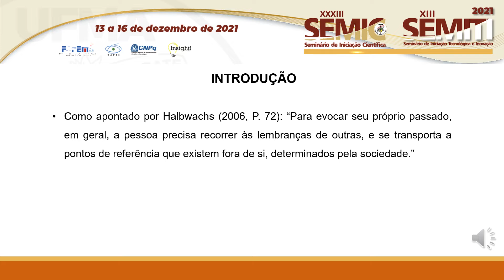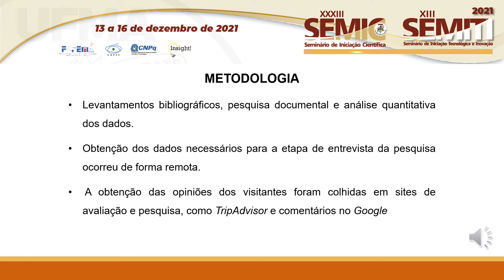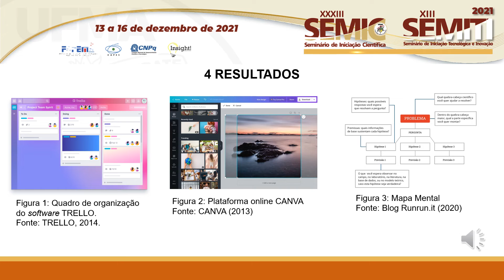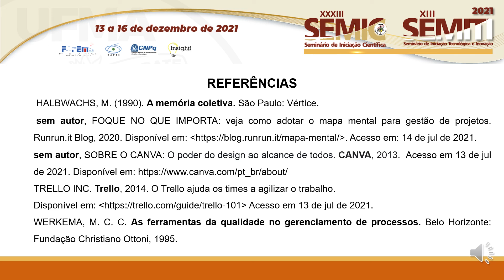SO105 YANDRA SOUZA SANTANA DA ROCHA SANTOS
Título: MUSEUS E TURISMO CULTURAL: a gestão do Museu de Artes Visuais em São Luís - MA.

Autor(a): YANDRA SOUZA SANTANA DA ROCHA SANTOS
Orientador(a): KLAUTENYS DELLENE GUEDES CUTRIM

Resumo: A pesquisa vigente visa realizar uma análise da gestão do Museu de Artes Visuais situado em São Luís do Maranhão abordando por óticas como o impacto cultural, turístico e social promovido pelo próprio museu. Perpassa também pelos objetivos de estudo às políticas públicas às quais o museu está inserido, quais as ferramentas de gestão utilizadas e como se dá a relação entre o espaço museal e o turismo neste local. A pesquisa conta como método o levantamento bibliográfico por meio de textos, documentos e também de aspecto qualitativo uma vez que buscou-se por meio de pesquisa de opiniões a visão do turista em relação ao museu. Para um maior aprofundamento, também foi realizada uma entrevista com a gestão do Museu de Artes Visuais para uma compreensão mais acurada da visão da gestão em relação aos aspectos citados anteriormente. Os resultados obtidos mostram o alto índice de satisfação por parte dos visitantes em relação ao atendimento oferecido, juntamente com as visitas guiadas e o acervo. Também é possível aferir que a atual gestão se mune de todas as ferramentas organizacionais possíveis para garantir uma boa gestão e lidar com eventuais problemas. Observou-se entretanto o contínuo fechamento do espaço para obras que vem a causar certa insatisfação dos visitantes. Conclui-se que em relação aos aspectos estruturais o espaço precisa ter um planejamento mais concreto que possa conciliar com os períodos de baixa e alta temporada e assim não ter um choque tão recorrente em relação a demanda turística.